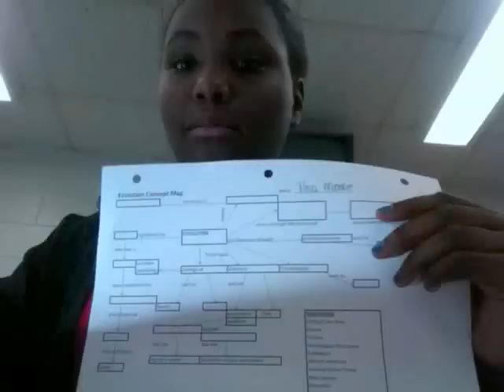Stronger ~ Kelly Clarkson (stop motion)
Hey Guys, I just heard this song a week ago and i couldn't get it out of my HEAD!!! so here's another music video, If you could like this video and subscribe man that would be AWESOME anyway thanks for watching!! :)